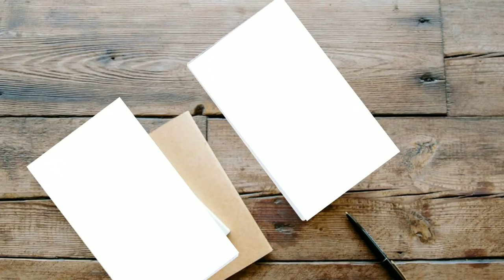Easy and Cool Glue Gun craft|| Wall Decor||DIY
Hi friends,
  I've tried this wall decor using glue gun. Then painted it with black and gold acrylic paints.A hot glue gun is an incredible tool. I guess it has given a classy look to the wall decor. Give it a try n let me know your comments. Hope you guys like it.

Keep calm and DIY with Ej's Art 🎨